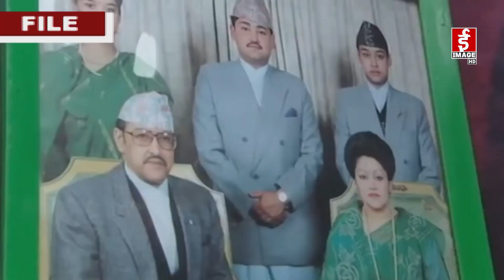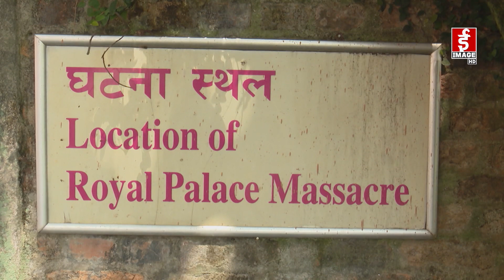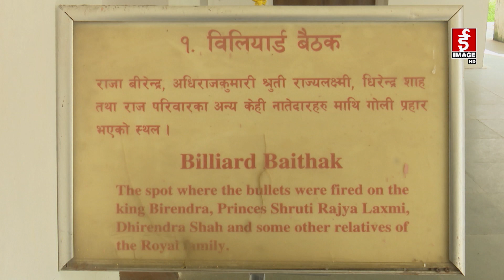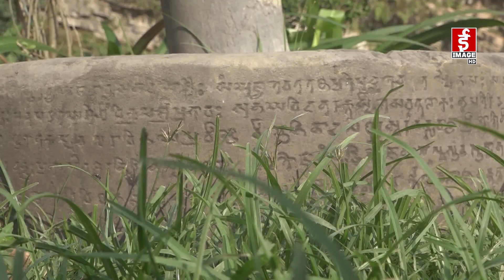The Morning Show 2080-02-19